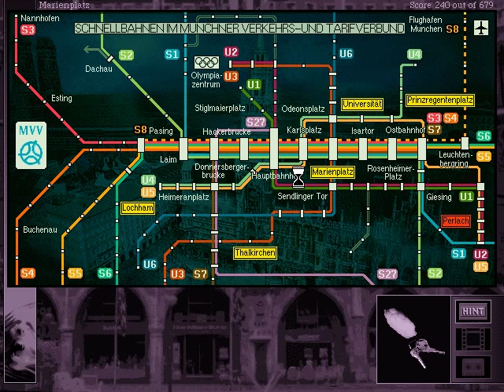Let's Play Gabriel Knight 2 - part 22 - Urges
Von Zell may be an angry bastard, but among all the hunting club's members Herr Preis with his "urges" is the one who really creeps me out.